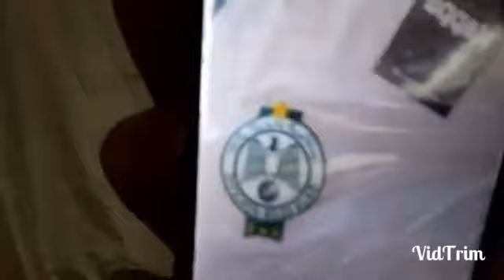جزائري يشجع المنتخب المغربي في كأس العالم "ربع نهائي انشاء الله"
مامعنى الفوركس
ما معنى الفوركس
حكم الفوركس
أساسيات الفوركس